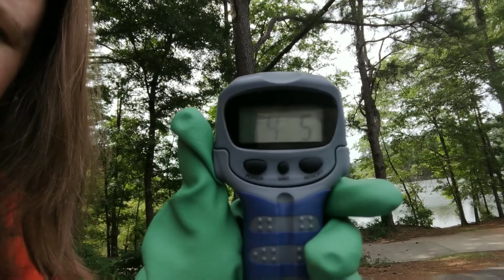Trash collectors fishing tournament announcement!